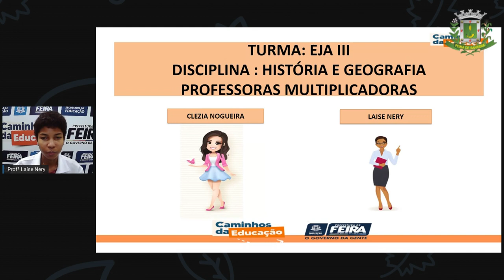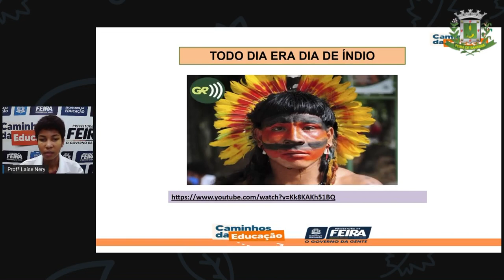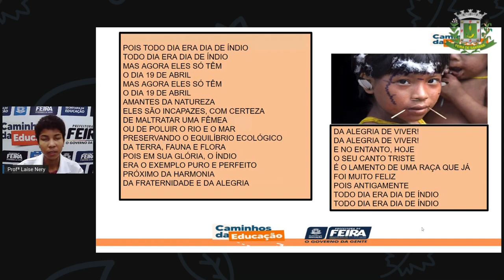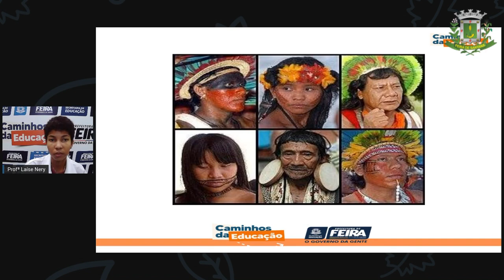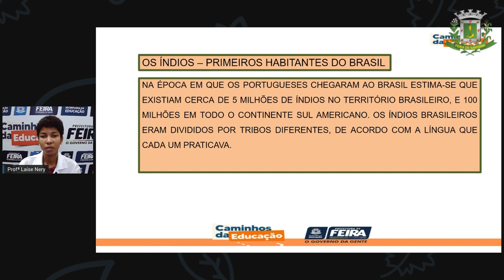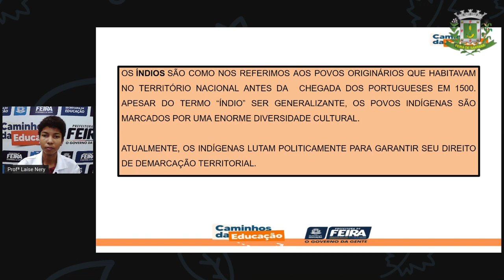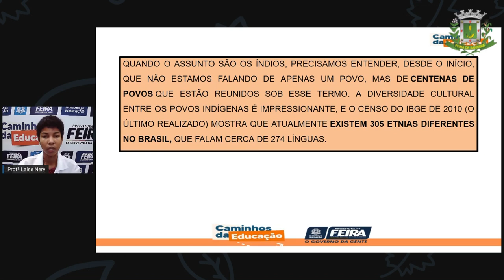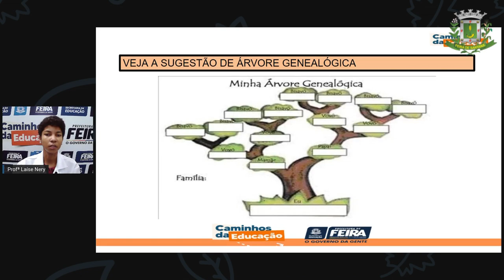1º SEG ESTÁG III AULA 19 HIST GEOGRAFIA Os Povos Indígenas E A Terra Parte 1 LAÍSE